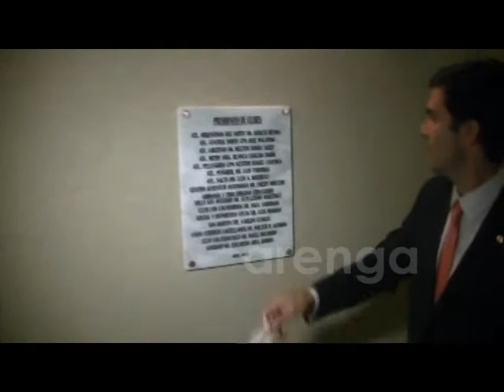DISCURSO SERGIO CHIBAN EN INAUGURACION DEL HOTEL DE LA LIGA